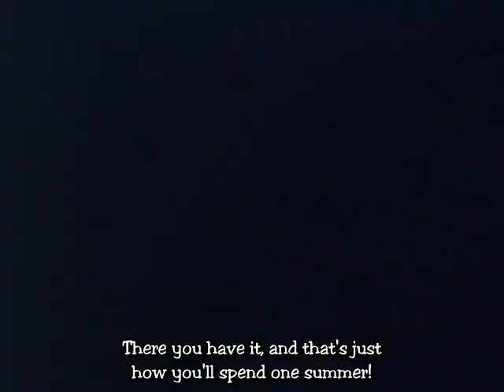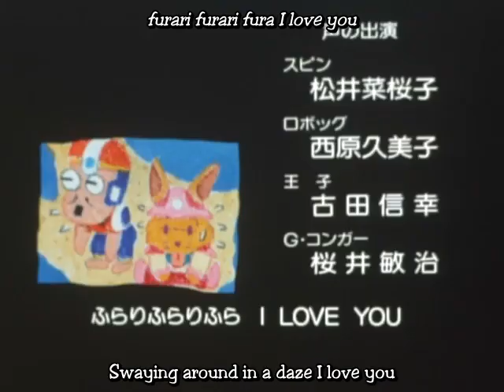Magical Hat 16 English fansub （マジカルハット 16）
Also check out my telegram channel from various GIFs, screenshots and updates (mostly GIFs).